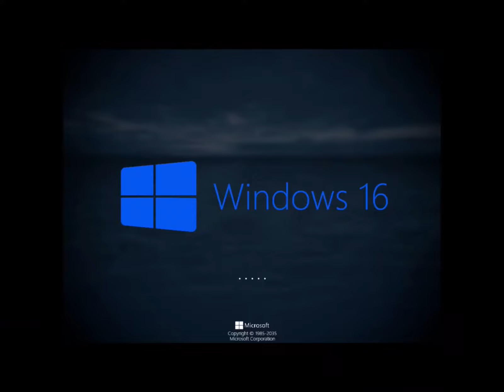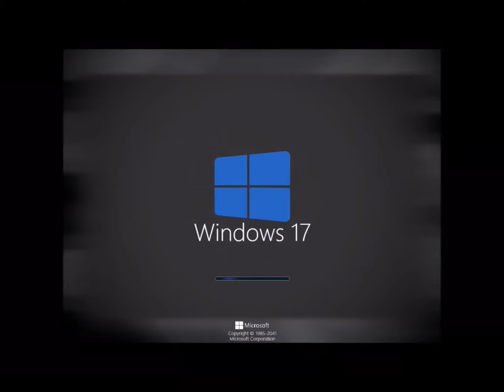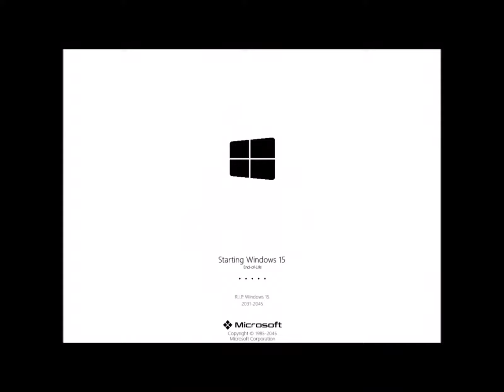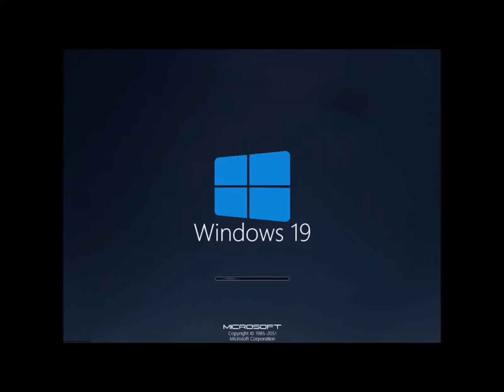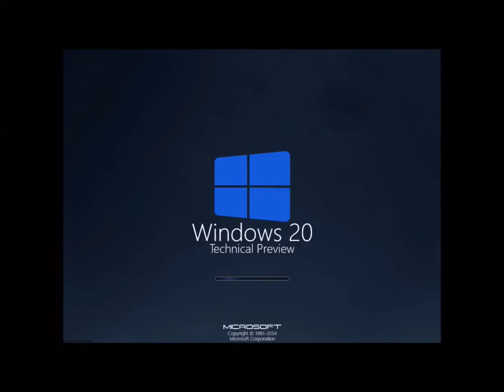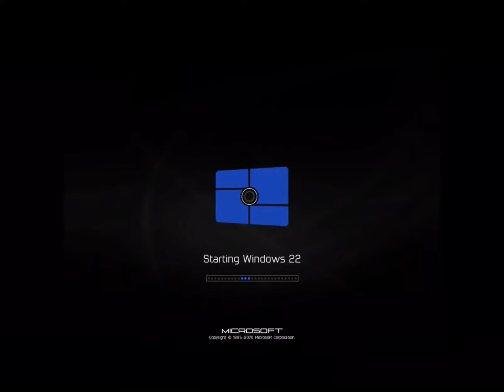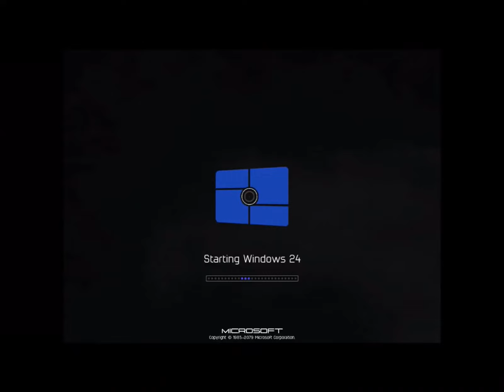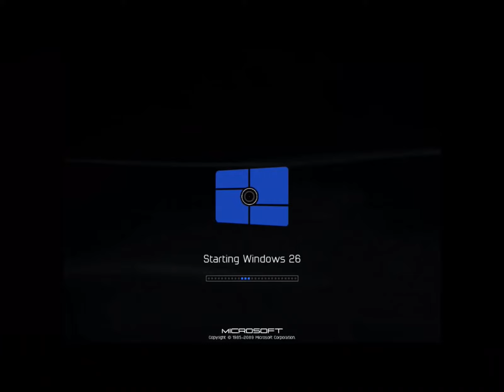The Ultimate Windows History with Never Released Versions Part 8